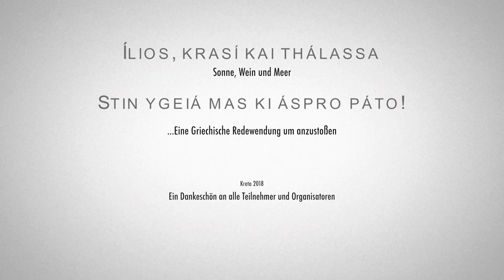Aspro Pato - Kreta 2018